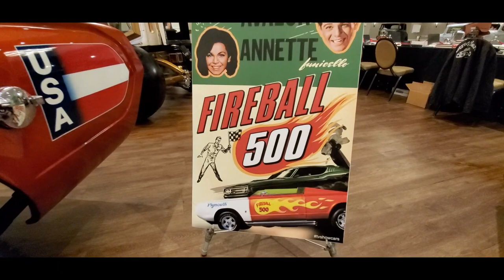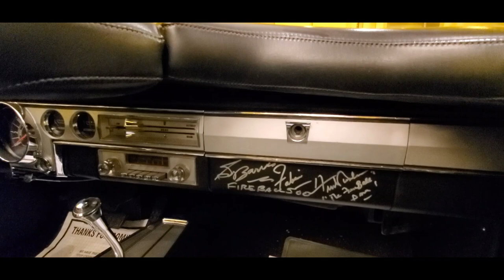1966 Barracuda Plymouth Fireball 500 Dead Man's Curve Wild Hot Rood Weekend 11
Movie cars are always a feature at Dead Man's Curve Wild Hot Rod Weekend, and the Plymouth Fireball 500 lives up to the excitement of this event!!  Music: Barrel Full of Sea Monkeys by The Whole Other.  For more photos, videos and your regional calendar of events,